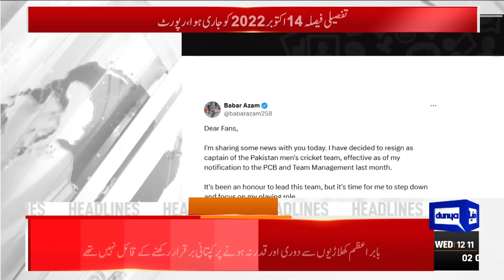Iran threatens new “crushing attack” | Iran-Israel | Middle East | Tensions Rise! 12PM Headlines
Bilawal calls for judicial reforms

Babar Azam steps down from white-ball captaincy of Pakistan team

Dr Zakir Naik meets Maulana Fazlur Rehman

Supreme Court to resume hearing of Article 63-A revision pleas today

Number of pending challans drastically drops on LHC CJ's direction

Inflation eases to 44-month low of 6.9pc in September